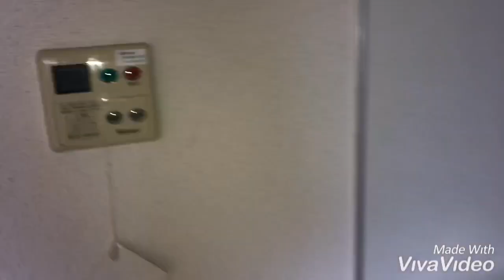奈良県橿原市で賃貸をお探しの方は【ならすも】オリエンタル橿原☆橿原神宮前駅☆１Ｋ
エレベーター・オートロック付きの1Kマンション！！駅近で通勤通学便利ですよ♪周辺にはスーパー・コンビニ等あり便利な立地です！！キッチンはＩＨクッキングヒーター付きで、もちろんエアコン付いてますよ☆